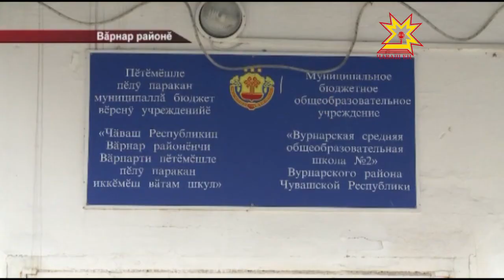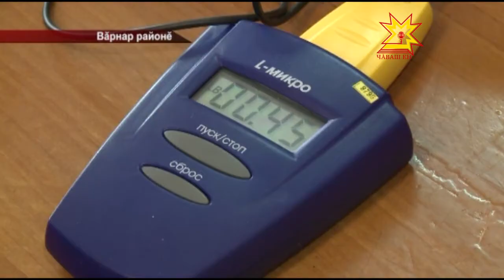Вăрнарти шкул 1 миллион илĕ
Çак çĕнтерÿсем шкулсене çĕршыври чи лайăх 500 пĕлÿ çурчĕн йышне кĕме май панă. Аса илтеретĕп, кăçал çак рейтингра республикăри 9 шкул. Унсăр пуçне тепĕр 8 пĕлÿ çурчĕ ялсенчи чи лайăх шкулсен йышĕнче. Олимпиада çĕнтерÿçисене мĕнле хатĕрлемелле тата пĕлÿ çурчĕсен рейтингне лекес тесен мĕн тумалла? Кун пирки пирĕн черетлĕ сюжетра.